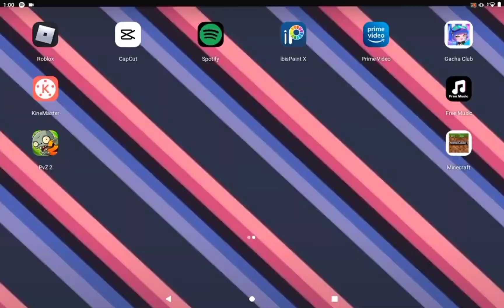me messing around with my oc untill im happy with it 😩✋🏻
*lipbite* ✨😩

i love you y/n 😁💕